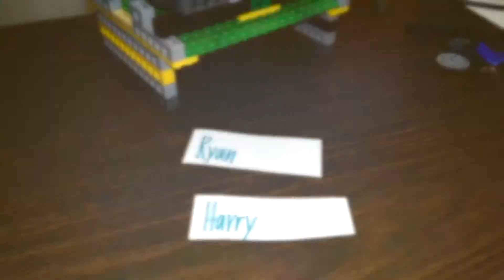Lester D. Wilson- Foosball Model